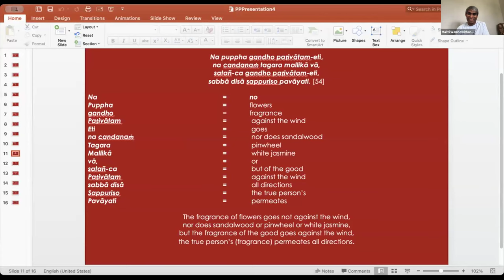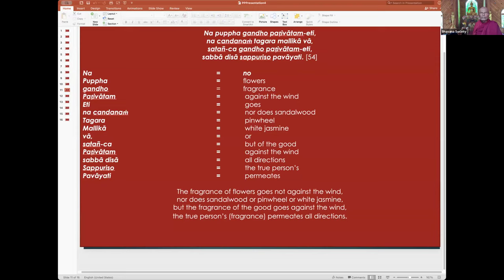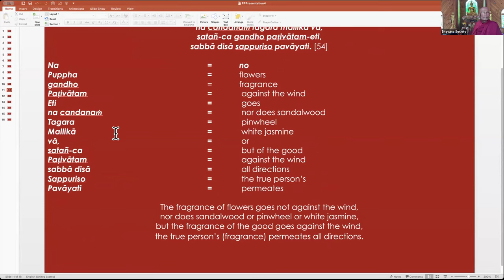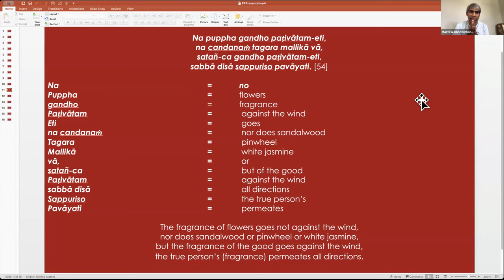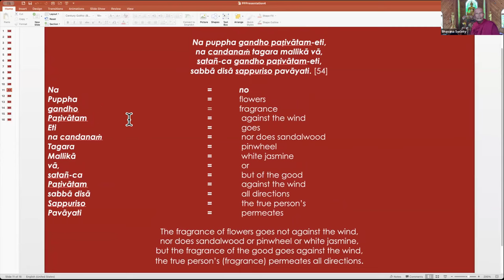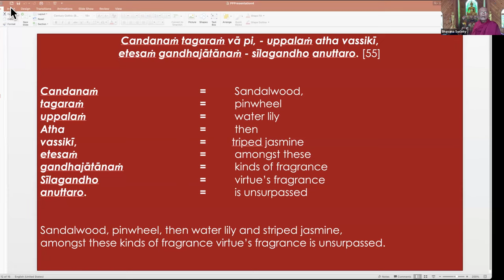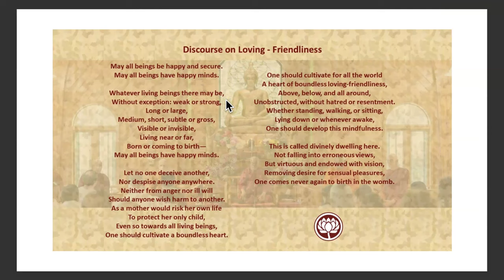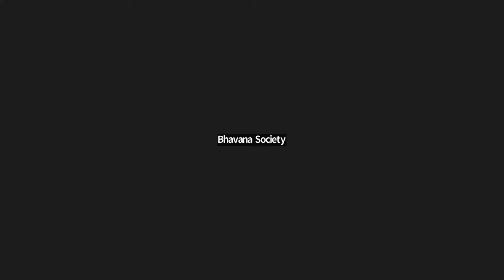24 Mar 2024 Pali class with Bhante G